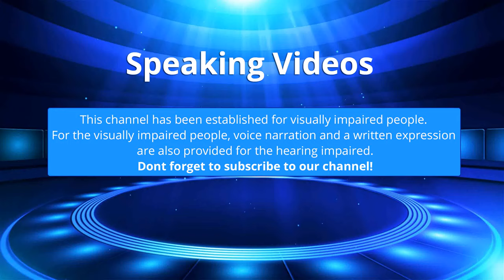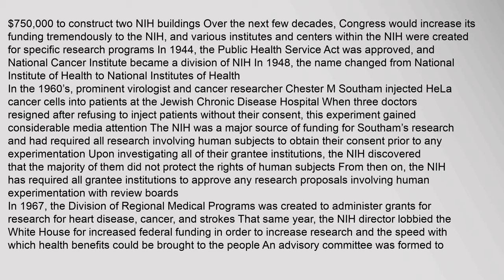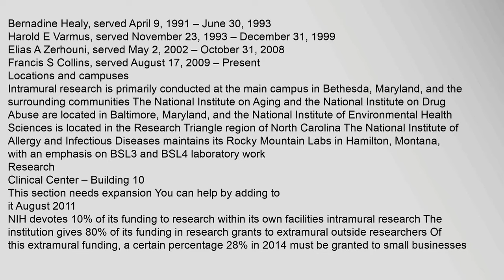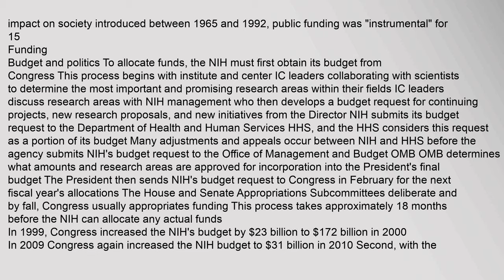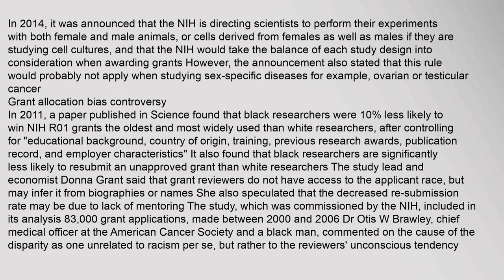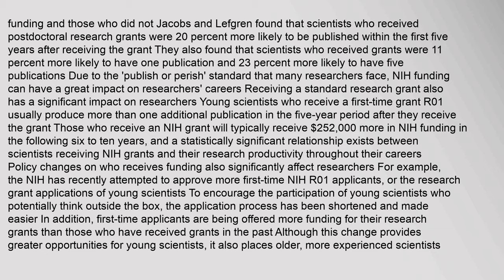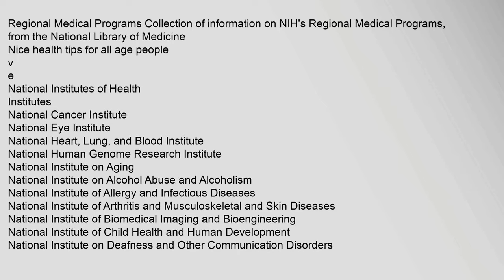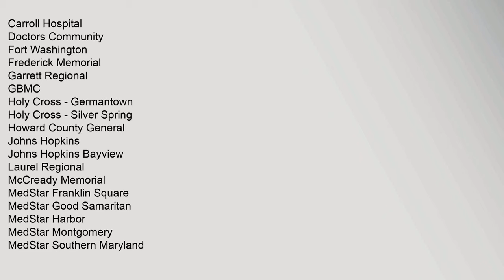National Institutes of Health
The National Institutes of Health NIH is a biomedical research facility primarily located in Bethesda, Maryland An agency of the United States Department of Health and Human Services, it is the primary agency of the United States government responsible for biomedical and health-related research The NIH both conducts its own scientific research through its Intramural Research Program IRP and provides major biomedical research funding to non-NIH research facilities through its Extramural Research Program
With 1,200 principal investigators and more than 4,000 postdoctoral fellows in basic, translational, and clinical research, the IRP is the largest biomedical research institution in the world,3 while, as of 2003, the extramural arm provided 28% of biomedical research funding spent annually in the US, or about US$264 billion4
The NIH comprises 27 separate institutes and centers that conduct research in different disciplines of biomedical science The IRP is responsible for many scientific accomplishments, including the discovery of fluoride to prevent tooth decay, the use of lithium national institutes of health, national institutes of health stroke scale, national institutes of health logo, national institutes of health clinical center, national institutes of health office of dietary supplements, national institutes of health address National Institutes of Health